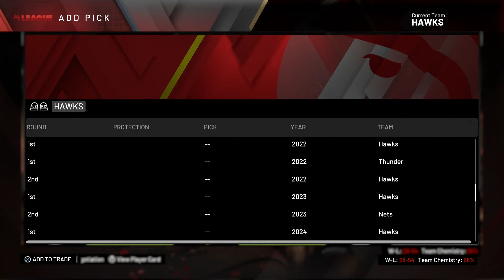REBUILDING THE ATLANTA HAWKS! NBA 2K20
Its simple we need to get Trae Young some help..